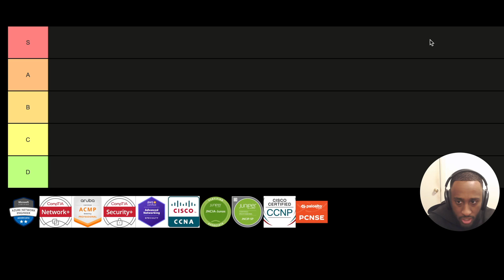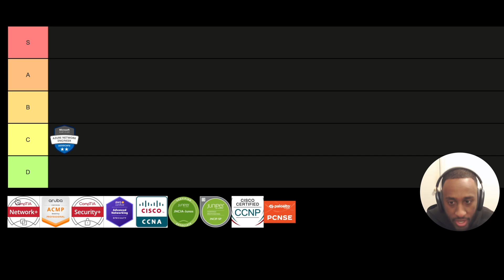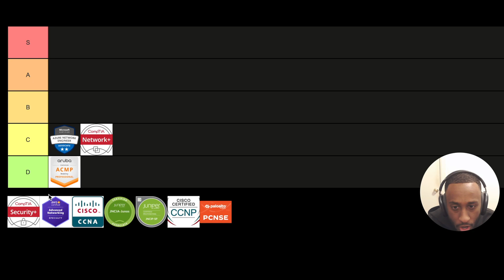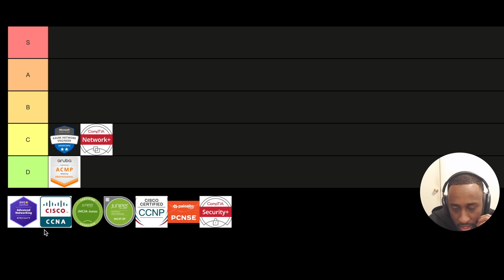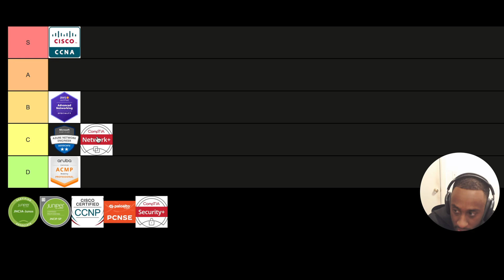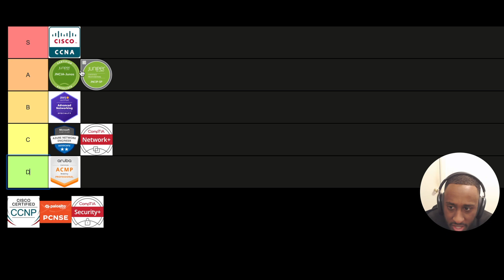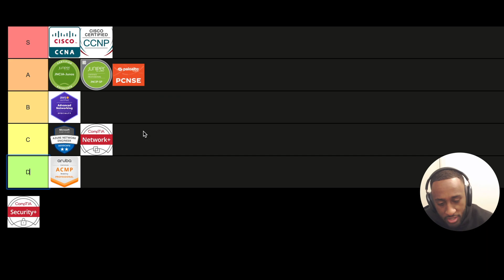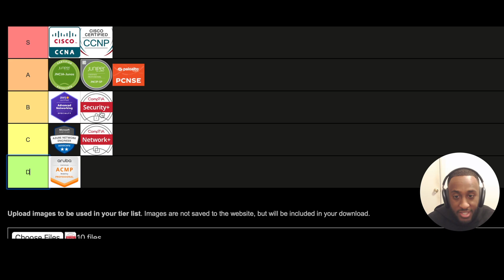Network Engineer Certification Tier List(2025)